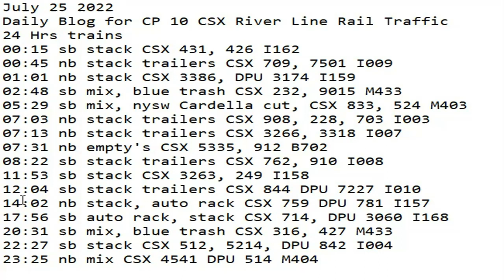July 25 2022 BigTrains.TV CP 10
24 Hrs trains
00:15 sb stack CSX 431, 426 I162
00:45 nb stack trailers CSX 709, 7501 I009
01:01 nb stack CSX 3386, DPU 3174 I159
02:48 sb mix, blue trash CSX 232, 9015 M433
05:29 sb mix, nysw Cardella cut, CSX 833, 524 M403
07:03 nb stack trailers CSX 908, 228, 703 I003
07:13 nb stack trailers CSX 3266, 3318 I007
07:31 nb empty's CSX 5335, 912 B702
08:22 sb stack trailers CSX 762, 910 I008
11:53 sb stack CSX 3263, 249 I158
12:04 sb stack trailers CSX 844 DPU 7227 I010
14:02 nb stack, auto rack CSX 759 DPU 781 I157
17:56 sb auto rack, stack CSX 714, DPU 3060 I168
20:31 sb mix, blue trash CSX 316, 427 M433
22:27 sb stack CSX 512, 5214, DPU 842 I004
23:25 nb mix CSX 4541 DPU 514 M404